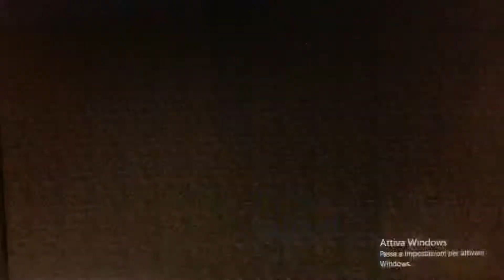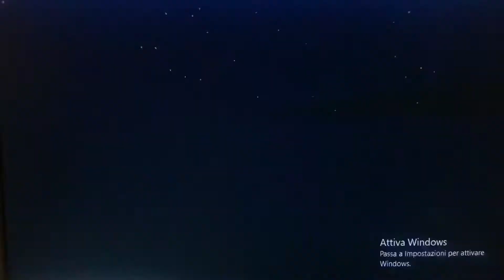Non Entrare nella Dimensione di questa Porta / minecraft SCP-3608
SCP-3608 è una porta Azzurra che conduce in una dimensione desertica che assorbe le emozioni negative delle persone